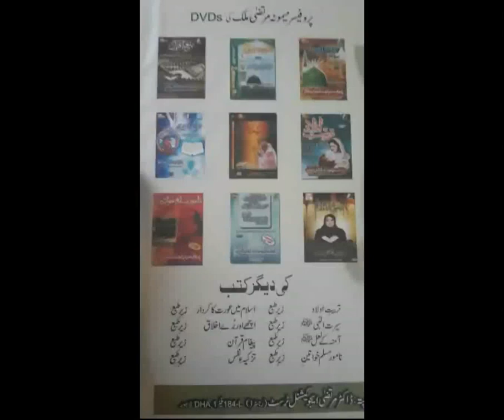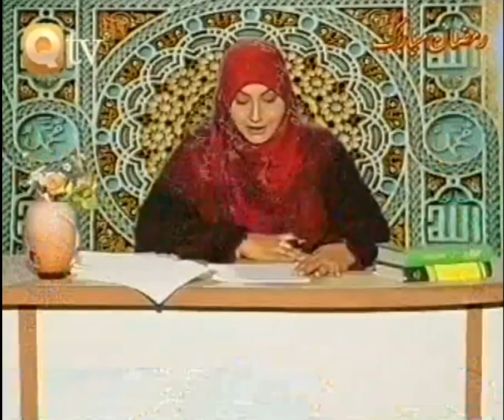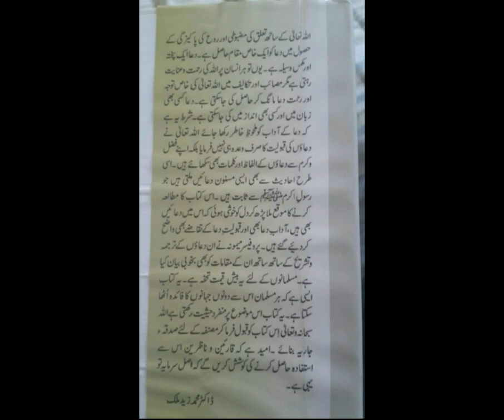Maqasid e Ramzan Part 1 by my Ama Jani Prof Maimoona Murtaza Malik